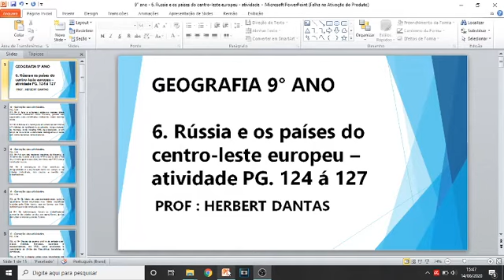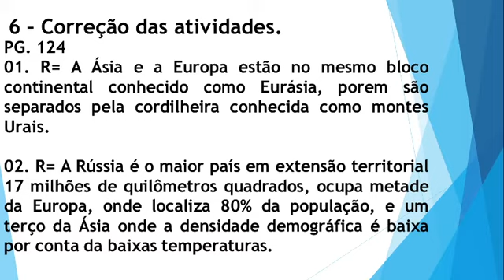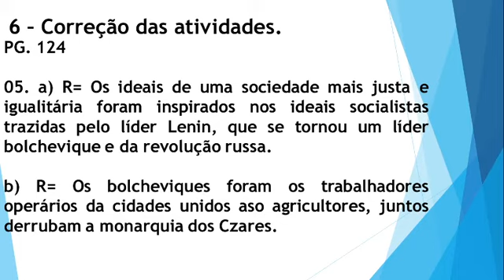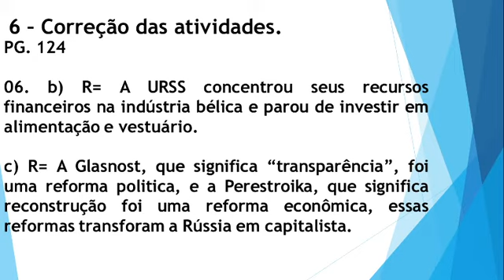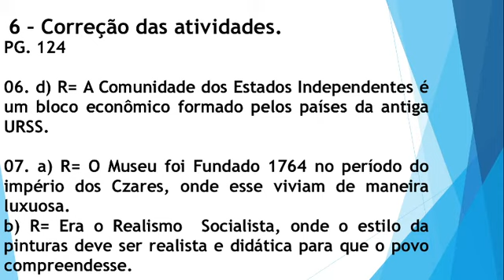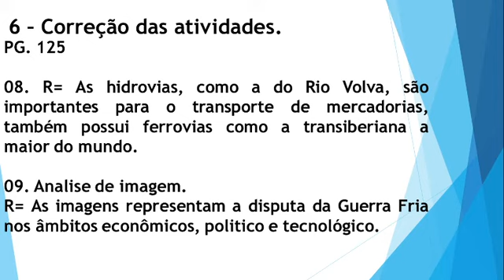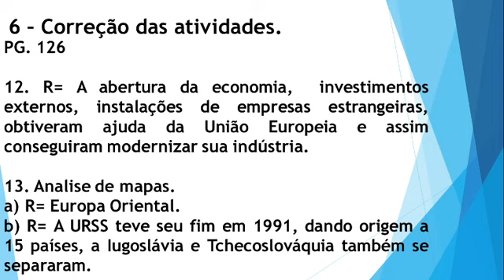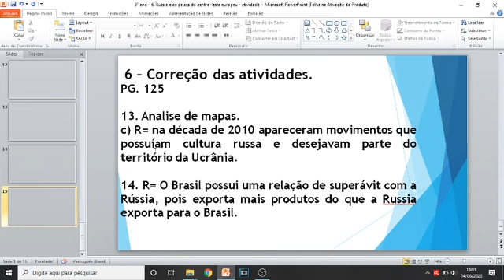Geografia 9° ano 6 Rússia e os países do centro leste europeu – atividade